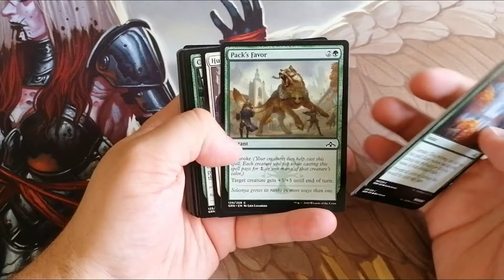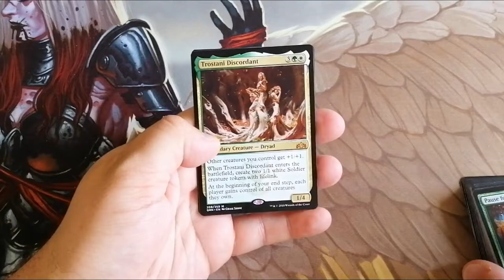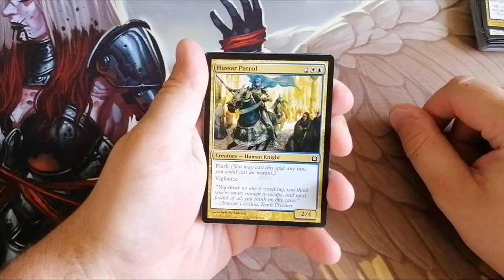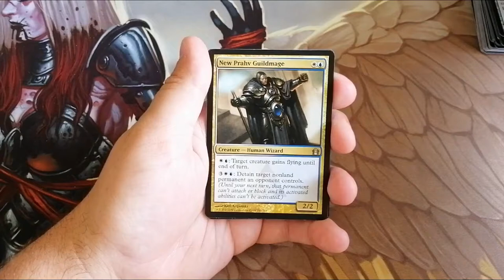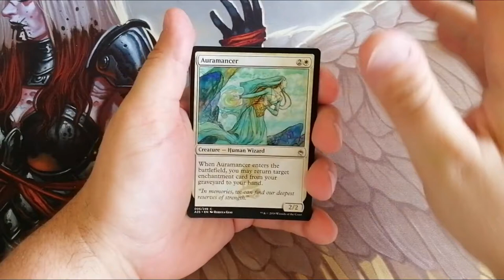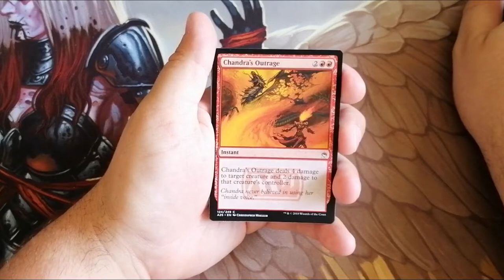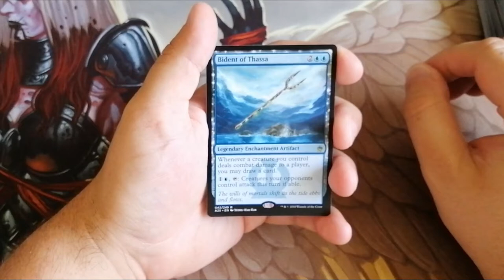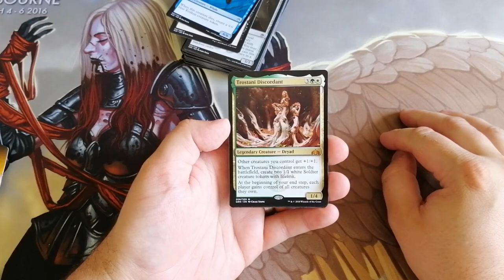ExoticMTG 31 Days of Christmas Giveaway - December 26th - Orcs Head Magic (Birthday Special)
ExoticMTG's 31 Days of Christmas!!

  - Every day in December a different MTG YouTuber opens a pack

  - Winners are announced at the end of the video.

  - All winners contact ExoticMTG to claim their prize!

  - The next day's channel is announced at the end of the video.